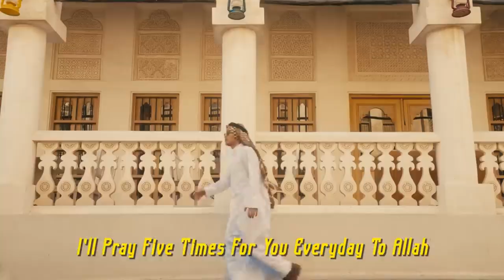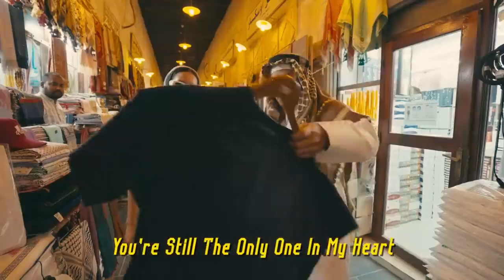FIFA WORLD CUP QATAR 2022 - THEME SONG - YA GAMILA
Another great production by Asian renown singer, NAMEWEE.

السلام عليكم قطر
This is my first time to Qatar and also to the Middle East for the World Cup 2022⚽!
I met 3 cute girls there and invited them to shoot the MV with me😍. What an unforgettable trip... Btw, singing in arabic really hurts my tongue！😂
Asalamualaikum Ya Gamila～

This is the second time Asia is hosting the World Cup and we should support them kao kao!  💪🏾💪🏾💪🏾

這是世界第四富有的國家-卡塔爾，今年他們即將舉辦世界杯足球賽2022。這也是亞洲第二次主辦世界杯足球賽。我特地創作了這首阿拉伯語+英語+華語的歌曲，祝福這卡塔爾世界杯2022順利舉辦，也祝世界和平